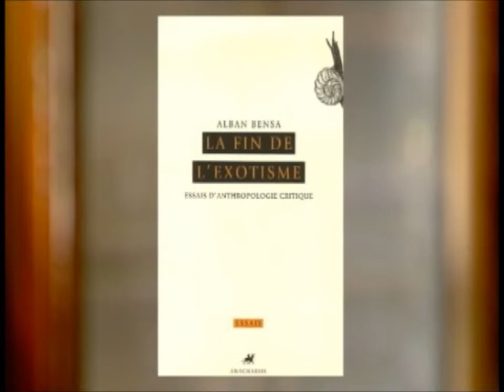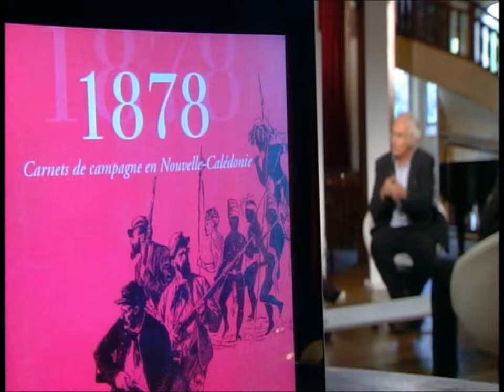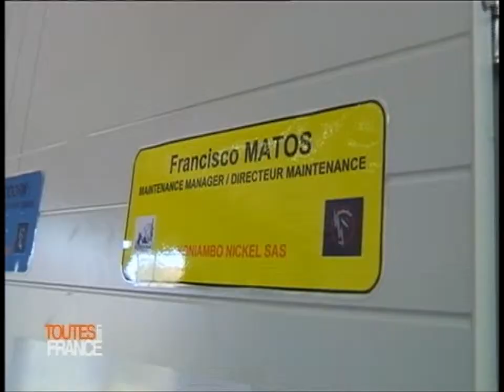Nouvelle Calédonie à l'heure des choix (Partie 1)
Le 11 mai 2014 se tiennent des élections provinciales en Nouvelle Calédonie. Dernières avant le scrutin d'autodétermination pour la Nouvelle-Calédonie, un référendum aura lieu entre 2014 et 2018. Il s'agira pour les habitants de déterminer le futur statut institutionnel de l'île. Ahmed El Keiy et ses invités lancent le débat.